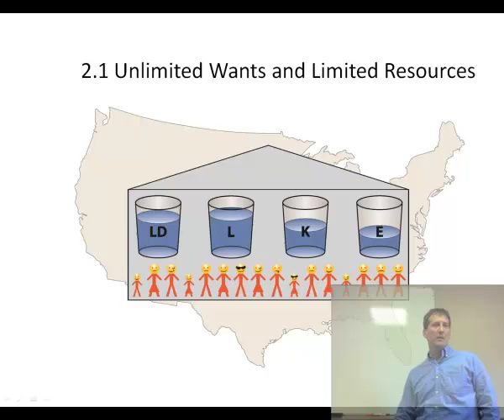Limited Resources- thinking about buckets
Figure 2.1 Households unlimited wants and limited resources:  An economy is nothing more than a group of households engaging in trade for the pursuit of happiness. These households own all of the resources in the economy.  We can categorize all resources into four basic groups:  land (LD), labor (L), capital(K) and entrepreneurship(E).  If we could freeze time, you could take an inventory of the quantities of each group.  Think of the quantity of each resource being held in a bucket.  At any point in time, there is a certain level in the bucket.